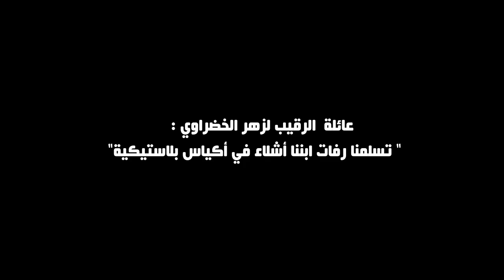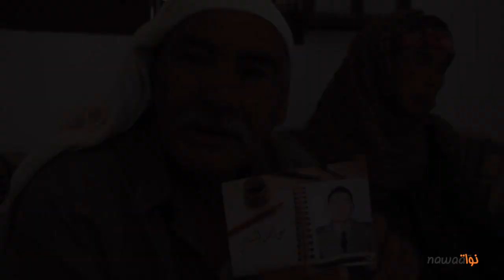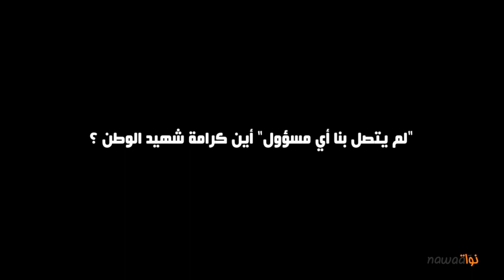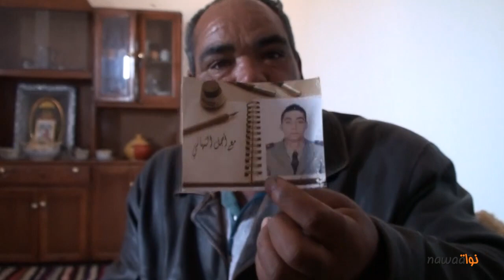عائلة الرقيب لزهر الخضراوي : " تسلمنا رفات ابننا أشلاء في أكياس بلاستيكية"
التقينا بعائلة الرقيب لزهر الخضراوي الذي توفي في إنفجار سيارة تويوتا في الذغرة (قصرين) يوم 6 جوان ... توجهنا اثر هذه الفاجعة إلى منزل المرحوم بالشرايعية (قرب سبيطلة). في حوار مع عائلة المرحوم الذي توفي في سن 23, أخبرنا والده أن ابنه إنضم منذ سن 18 "لإخراج عائلته من الفقر". العديد من الأسئلة طرحتها عائلة الخضراوي إلى المسؤولين ...
" حمل الشهيد الرقيب في الجيش لزهر الخضراوي في تابوت محطم ...،لم يتصل بنا أي مسؤول" أين كرامة شهيد الوطن ؟ من قتل ابننا ؟ لماذا يتم إرسال جنود شباب ليس لهم المعرفة الكافية في مجال الإرهاب ؟

اعداد و تصوير : ليليا الوسلاتي
شكر خاص لمحمد برطولي، محمد صالحي و لكل أهل القصرين ...
كل تعازينا لعائلة الشهيد  بالجيش الوطني لزهر الخضراوي